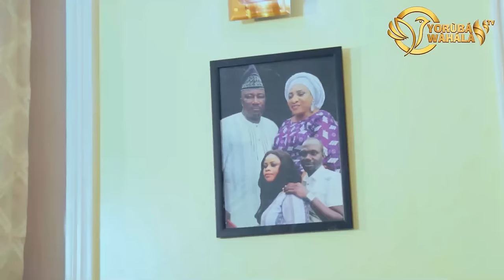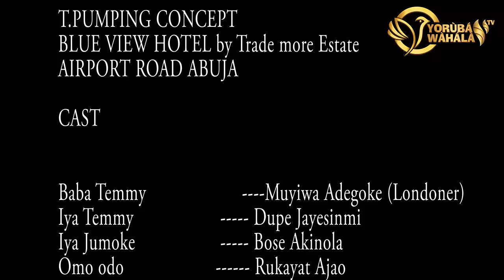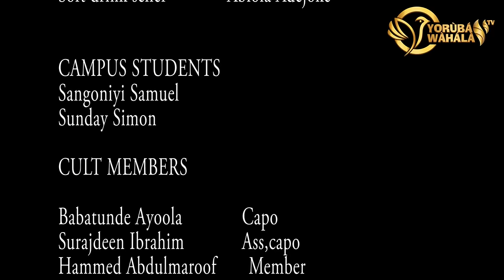Enikanlomo Latest Nollywood Yoruba Movie 2024 | Londoner | Ronke Odunsanya | Ayo Olaiya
Get ready for an exhilarating cinematic experience with the latest Yoruba Nollywood movie, "Londoner," featuring the talented Ronke Odunsanya and Ayo Olaiya! In this captivating film, Enikanlomo takes you on a thrilling journey through love, ambition, and the trials of life that unfold in the vibrant city of London.

Join our beloved characters as they navigate the complexities of relationships and culture in a foreign land, showcasing the rich tapestry of Yoruba storytelling. With stunning visuals, engaging performances, and a compelling narrative, "Londoner" is a must-watch for all Nollywood enthusiasts!

Get ready to laugh until your stomach hurts with the most side-splitting Yoruba comedy skits of 2024 by YorubaWahala TV - you won't be able to stop watching!

Explore our handpicked assortment of health and wellness content, featuring nutrition insights, tips for a healthier lifestyle, and delectable recipes to nourish both body and soul. 🍏✨

But wait, there's more – brace yourself for a dose of hilarity with our comedy sketches and prank videos, guaranteed to brighten your day and leave you in stitches! 🤣🎉

And for those seeking deeper understanding and motivation, delve into our collection of motivational and manifestation videos, crafted to empower you to unlock your true potential and turn your dreams into reality. 💪🌟

And let's not forget our heartwarming animal life videos, showcasing the beauty and companionship of our furry friends, reminding us to savor every moment of existence.

Join us on this extraordinary voyage of self-discovery, laughter, and personal growth.

Start by showcasing a quick snippet of the funniest moment from one of your comedy skits to grab viewers' attention.healthier you! 🌈✨